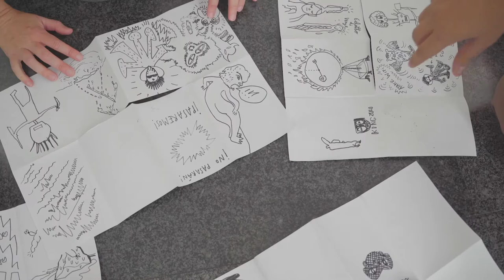Dibuixa, copia i distribueix | Educació MACBA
Els artistes Estel Boada, Irma Marco, Joan Manel Pérez, Anna Irina Russell i Tinta Fina condueixen aquest exercici pràctic on obrim interrogants, expliquem conceptes i potenciem el diàleg entre els alumnes i les obres.

"Dibuixa, copia i distribueix" és una visita-taller que parteix del dibuix per aproximar-se a l’exposició "Col·lecció MACBA". Ens centrarem en la forta presència d’artistes que han utilitzat la imatge i la producció gràfica per respondre al context social i econòmic que els ha tocat viure. Els participants, amb el seu propi dibuix, han d’observar amb atenció aspectes singulars de les obres i del context històric.

Amb el suport d'EduCaixa. Obra Social "la Caixa".